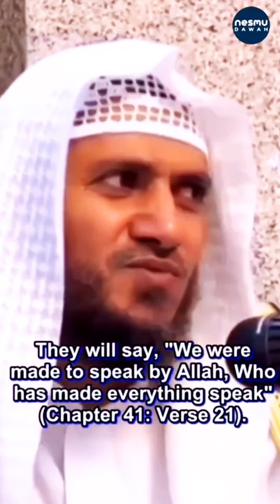Allah Knows Everything ‎Shaykh 'Alî bin Zayd Al Madkhali حفظه الله‎